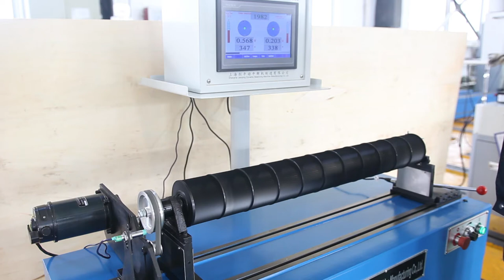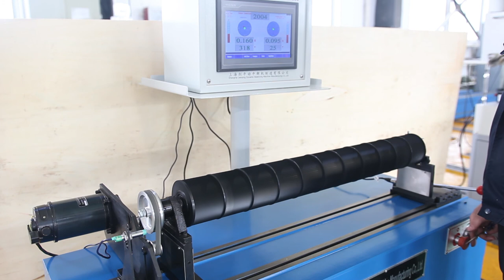Balancing Machine for AC Conditioner Fan Blowers.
The Special AC Blower Cross flow Fans dynamic balancing machine. Operation steps for getting a qualitified work piece. Machine Outlook and working Vedio.